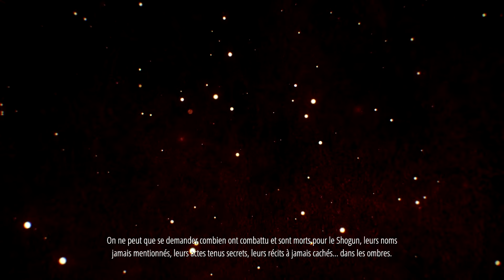Shadow Tactics - FIN du Let's Play [30] : Toutes Les Fins, du Niveau Et de l'Aventure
Il faut bien que Shadow Tactics finisse, et c'est avec cet épisode que nous atteignons cet objectif. Une très belle épopée, partagée avec vous jusqu'au bout !

3 Vidéos Par Semaine : le Mercredi, le Vendredi et le Dimanche à 16h.